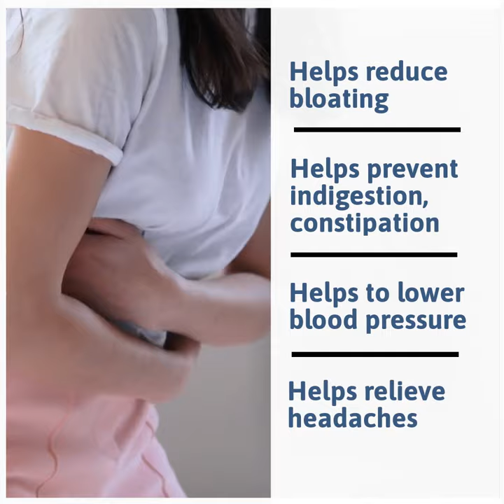Hing Powder 200 g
Hing, also commonly referred to as Asafoetida, was discovered back in the twelfth century. It might also be popularly referred to as stinking gum, food of the Gods, hingu, heeng, devil’s dung and jowani badian. To add to this list, Ferule Asafoetida in French and Tyib in Arabic.

 This spice is extracted in the form of dried latex from the Ferula Assa-Foetida, hence Asafoetida. This common Indian household spice is used in Indian cuisine extensively to add flavours to the dishes. The gum-resin is found inside the roots of the plant. The plant of this herb grows considerably in the mountains of Afghanistan and deserts of Iran and some parts of India and Pakistan as well. The demand for hing can be perfectly recognised by the fact that India consumes over 40% of Hing produced worldwide

The crucial role played as a digestive aid by Hing is the foremost reason why earthy aroma can be smelled in Indian kitchens even today. And despite the pungent odour (that few quote the aroma as) present due to the presence of sulphur compounds, the antibiotic and medicinal properties of Hing have captured eyes to an extent that it will be safe to refer to this spice as a secret weapon.

Quantity

Bionova’s organic Nectar Valley Hing Powder comes well sealed in a packaging of 200 grams. No toxic chemicals, additives and/or fillers are ever used.

Usage

Preferably add 1-2 pinch in the oil when beginning to prepare a meal like vegetables, khichdi, daliya etc.

Our Kabuli Hing powder is suitable for individuals of all ages. It is apt for use by all vegans and vegetarians. However, a few of the side effects are mentioned below in the ‘exercise caution’ section, make sure you read that before making the final call.

Storage

It is advisable to store the packaging in a cool, dry and hygienic place. Make a note of not using the wet spoon. Doing so can spoil the content.

Why Bionova’s Kabuli Hing Powder?

The nectar valley hing powder uses the gum raisin extract that possesses all the nutritional qualities alongside culinary and medicinal properties. Since the procedure is strictly free from fillers and toxic chemicals, the hing powder is 100% vegetarian with antioxidant properties.

To ensure health safety as mentioned above, Kabuli hing powder is available for consumption after passing more than 30 rigorous quality checks. Each batch gets screened for potency, identity and safety. Hence, the hing powder gets supervised through good manufacturing practices. The strict vigilance over quality & purity at multiple stages involved in packaging follows the procedure, after passing which hing powder is finally dispatched.

Uses

The addition of Kabuli Hing powder to your Balanced Diet will help you and your family members in the following ways:

Boost Immunity: Asafoetida is a good source of antioxidants; it helps protect cells against damage caused by free radicals. The antioxidant properties it possesses plays a crucial role in protection against chronic inflammation, heart diseases, cancer and type 2 diabetes.

Inflammatory Conditions: The anti-inflammatory property of hing aid in the reduction of stomach associated problems, the reason why you may find a considerable quantity of hing in many digestive powders. Either add a pinch or two of Kabuli hing powder in oil when cooking a meal or consume it directly by mixing it in lukewarm water.

Relive Menstrual Pain: Hing is widely popular for reducing the aggravation arising during menstruation. You may also find it effective in managing heavy bleeding in women. This pain-relieving property states why you should definitely consider buying our hing powder.

Relieves Asthma Symptoms: Hing is found beneficial in effectively managing Asthma. Hence, this powder may be helpful in conditions like asthma, dry cough, and bronchitis. It might also relax your tracheal smooth muscles.

Improves Digestion: Asafoetida helps boost digestion by increasing the activity of digestive enzymes and restore the stomach pH effect. Hence, helps to reduce bloating, constipation and stomach gas.

Healthy kidney function: The anti-inflammatory and antioxidant properties present in hing helps lower blood pressure, helps heal indigestion, helps remove waste products, help increases urination and supports healthy kidney function.
Use Kabuli’s hing powder to boost the immunity of your family that comes packed with anti-inflammatory, anti-viral and antibiotic properties.

 Exercise Caution

Excessive usage of hing powder (more than advised quantity) can cause burning sensation and dizziness in extreme cases.
It is considered unsafe to use hing in any form in the diet during pregnancy and lactation.
People who have recovered paralysis and/or going through issues of central nervous system are advised to avoid hing
 In short, it is, therefore, advised to consult a physician if using hing powder medicinally or if you are on medications for a medical condition.